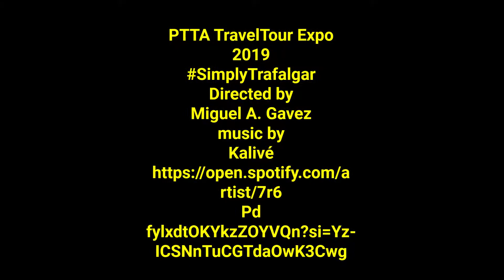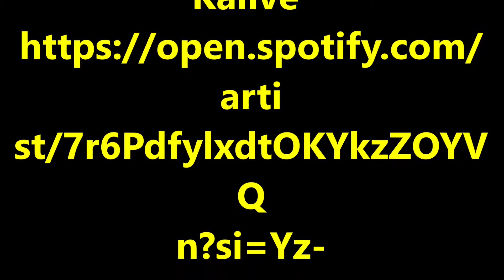PTTA TravelTour Expo 2019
SOUNDTRACK: Kalivé